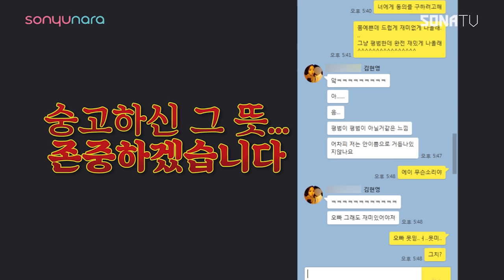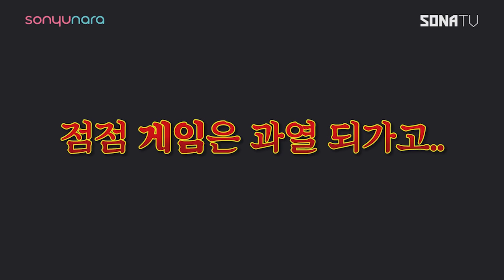[소나TV] 현영이탐구생활 (1분 미리보기)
2월5일! 生生한 현영이를 만나보십시요!ㅋㅋㅋ